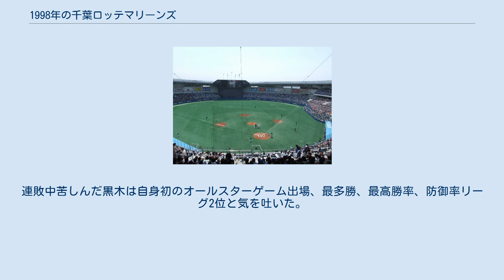1998年の千葉ロッテマリーンズ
1998年の千葉ロッテマリーンズ（1998ねんのちばロッテマリーンズ）では、1998年の千葉ロッテマリーンズにおける動向をまとめる。
 1998年の千葉ロッテマリーンズは、近藤昭仁監督の2年目のシーズンであり、プロ野球史上最長の18連敗を喫したシーズンとして知られている。
 4月は小宮山悟が4勝・黒木知宏が3勝を挙げ、11勝5敗と貯金を6つ作る上々のスタートを切った。
しかし、前年から離脱している成本年秀に加えて、ストッパー・河本育之が4月下旬に怪我で離脱、前年セットアッパーとして活躍した吉田篤史も一軍戦線から離脱してしまい、新加入のスコット・デービソンも故障が発覚し解雇されるなど中継ぎ投手陣が手薄となると、5月を大きく負け越した。
河本離脱後、ストッパーを固定できない日々が続き、6月13日のオリックス戦、小宮山が5回途中5失点の大乱調でこの試合を落とすと、ここからチームは長いトンネルに突入して行く。
5連敗で迎えた20日日本ハム戦では、前日19日の近鉄戦に先発、6回2失点で敗戦投手となっていた黒木をストッパーに転向させたが、このカードで登板した2試合全てで救援に失敗。
 さらに2試合後の西武戦でも決勝点を与え、連敗がチーム20年ぶりに10まで伸びたところで近藤監督はストッパー・黒木に見切りをつけ、ようやく緊急補強としてブライアン・ウォーレンの加入が決まった。
30日の西武戦は延長戦の末引き分けには持ち込んだが連敗は止まらず、14連敗で迎えた7月4日のダイエー戦の前には千葉神社の宮司によってお祓いが執り行われたが、5時間9分の熱闘の末敗戦。
5日の同カードにも敗れ、当時のプロ野球タイ記録（1970年のヤクルトが記録、2016年現在もセ・リーグ記録。パ・リーグ記録は1955年の大映ユニオンズ、1969年の南海ホークス、1978年のロッテの15連敗）に並ぶ16連敗となったが、それでも試合後には200人のファンが選手出入り口に集い1時間チームのために声援を送り、それを聞いた近藤監督は一人涙した。
 そして、のちに「七夕の悲劇」として語り継がれることとなる7日のオリックス戦を迎える。
この試合はパ・リーグの当時5位と6位の対戦であったが、フジテレビ系列で生中継されるほどの注目を集めた。
黒木が先発に復帰し力投したが、当日の神戸市の高温多湿の天候から試合中に脱水症状に見舞われる。
しかし前述の通り苦しいロッテの台所事情もあり、黒木は症状を明かさないまま投げ続けた。
2点リードを保ったまま9回裏2死一塁の勝利目前まで漕ぎ着けたが、ハービー・プリアムに左翼ポール際に同点2ランホームランを打たれて追いつかれる。
黒木はマウンドに膝から崩れ落ち、ナインが集まっても立ち上がることはできなかった。
その後延長12回裏、3番手・近藤芳久が広永益隆にサヨナラ満塁本塁打を打たれ、プロ野球記録を更新する17連敗目を喫した。
 結局この連敗が止まったのはその2試合後の9日に行われた同カード（この試合もTBS系列で生中継され、中継後には連敗を脱出した旨テロップが報じられた）で、小宮山が被安打14・6失点しながらも完投し、9-6で勝利を収めた。
連敗は18で止まり、皮肉にも小宮山から始まり小宮山が止めた。
その後河本らが1軍に復帰するとチーム状態は好転した。
18連敗後には貯金を10個積み重ねたが、連敗が重くのしかかり最下位のままでシーズンを終えた。
チーム成績の責任を取り、近藤監督はこのシーズンをもって退任した。
連敗中苦しんだ黒木は自身初のオールスターゲーム出場、最多勝、最高勝率、防御率リーグ2位と気を吐いた。